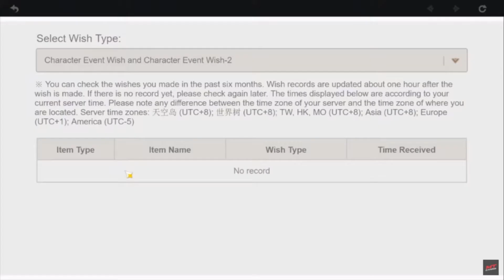GENSHIN IMPACT - MY YELAN EXPERIENCE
Trying to catch up on Yelan before she goes away. No biggie if I don't get her. However Qiqi gave me hope. Enjoy!